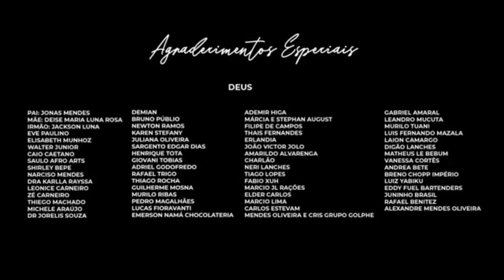MICHEL LUNA NO SEXTOU SALTO DE PIRAPORA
CONHEÇA UM POUCO SOBRE ESSE EXCELENTE ARTISTA!